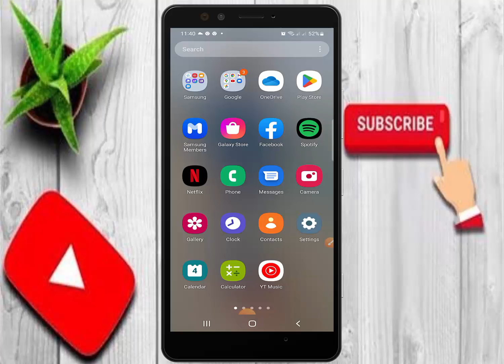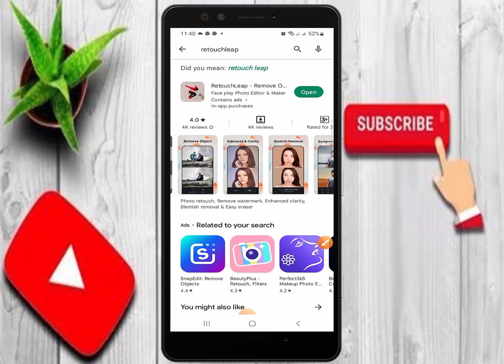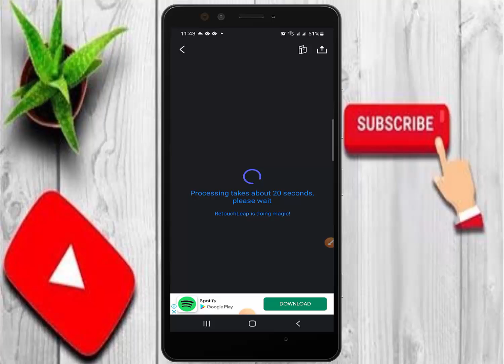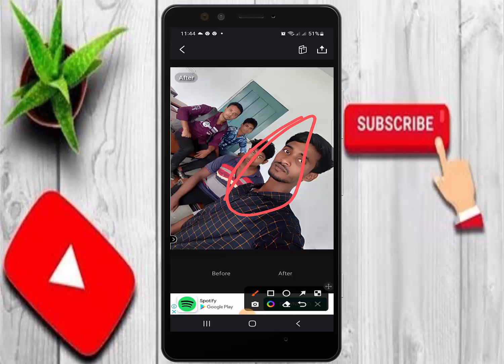যে কোন ফটো এডিট করুন মোবাইল দিয়ে